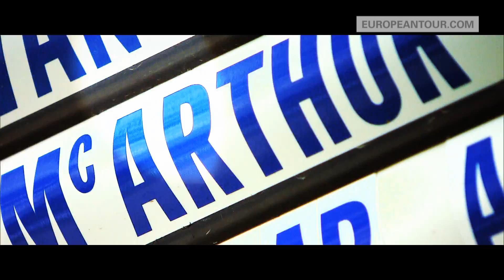Scottish Hydro Challenge 2014 hosted by Macdonald Hotels & Resorts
Scottish Hydro Challenge is hosted again by Macdonald Hotels & Resorts at Macdonald Spey Valley Champions Golf Course in Aviemore, 26 June - 29 June 2014.